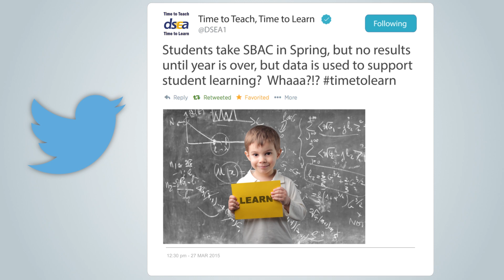Testing Stats Paint Troubling Picture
Over the past 13 years, standardized testing, and testing in general, of our students has exploded and threatens to irreparably damage our students and education system.  Learn some alarming numbers about what our students & families experience...